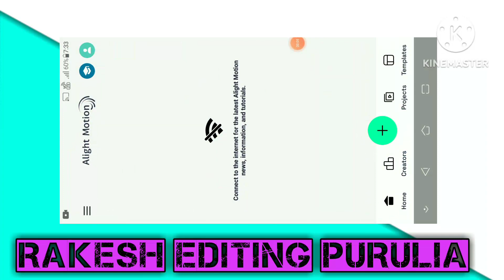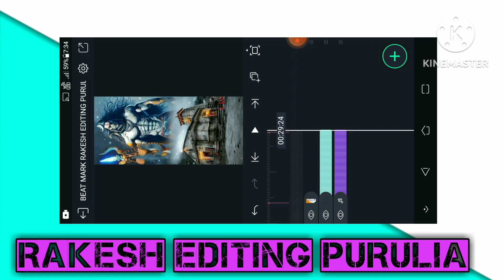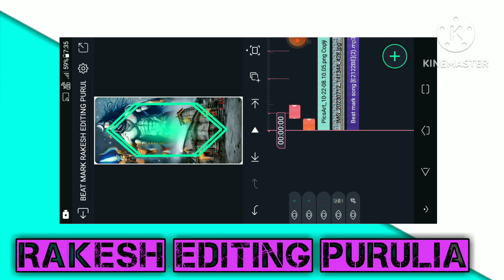জয় ভোলেনাথ/ JAI BHOLENATH SOMG STATUS EDITING ALIGHT MOTION VIDEO EDITING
1 photo dj status video
1 photo DJ status video editing
1 photo dj status video editing alight motion
1 photo colour lighting dj status video
New purulia jhumar  lyrics status video
new purulia jhumar lyrics status video editing
new purulia jhumar lyrics status video editing alight motion
2 photo layer video editing
2 photo layer video editing tutorial
2 photo lighting effect status video editing

Tags🙏

new purulia sad song status video editing
#1 photodj status video editing alight motion

SHAKE EFFECT

আপনাদের কাছে অনুরোধ

গান এবং থাম্বনেইল নিয়ে যদি কোনো অসুবিধা থাকে তাহলে কপিরাইট ক্লেইম বা স্ট্রাইক দিবেন না